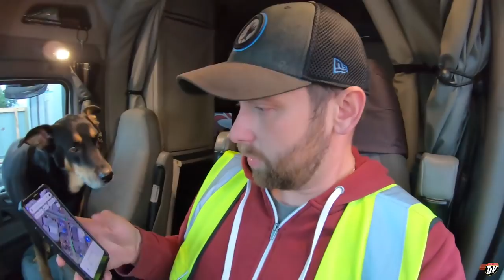My Trucking Life | NOT READY | #2088 | Sept 30/2020